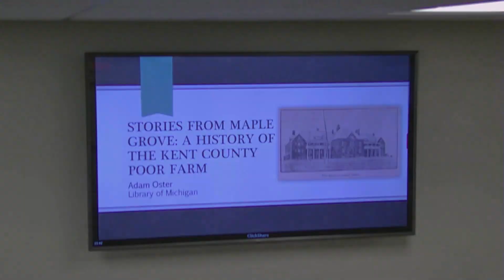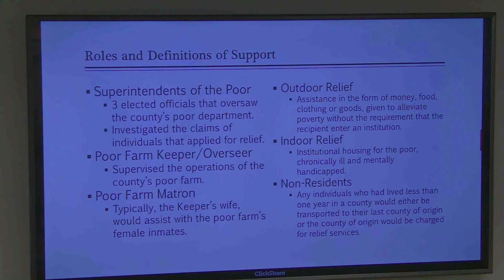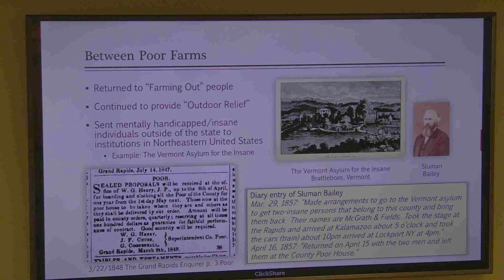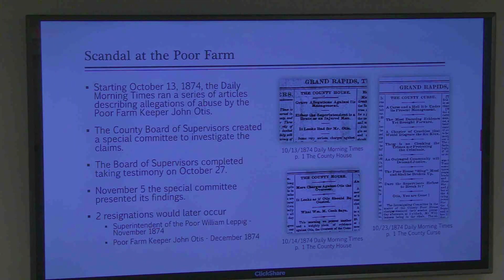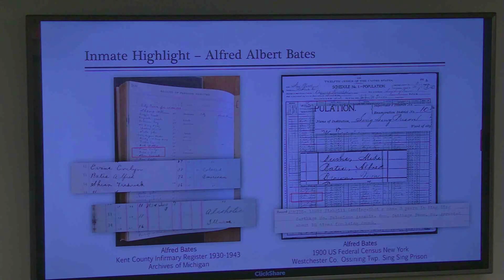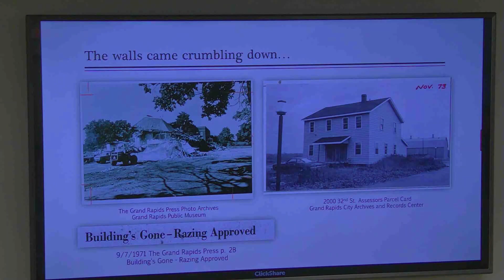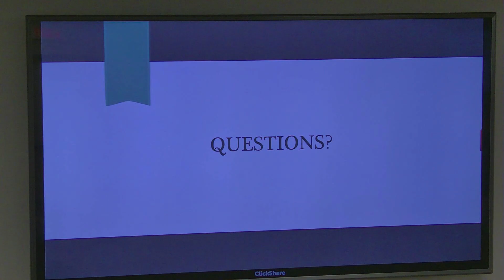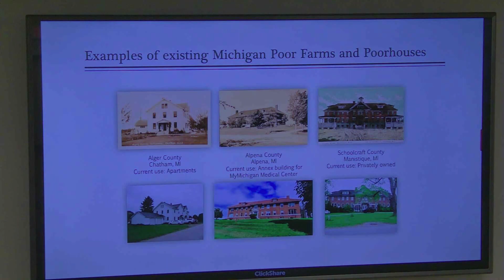County Poor Farms